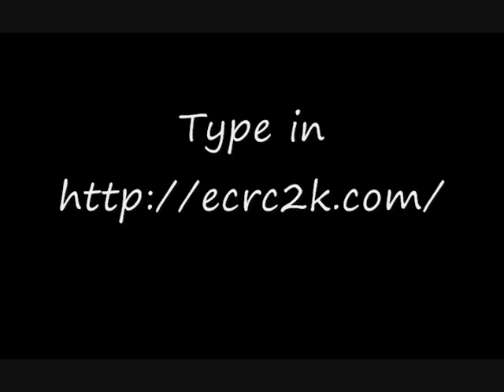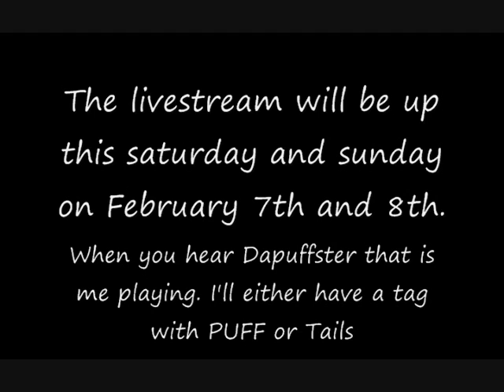Clash of The Titans 4 Livestream Feb 7th and 8th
I'll will be going to Cot4 and there will be livestream there so you can possibly see me playing on the livestream with commentary. Make sure you make an account cause they'll start kicking out anonomys users. My tag name is either Tails or PUFF or if you just her them call Dapuffster up next then its me playing. Enjoy!